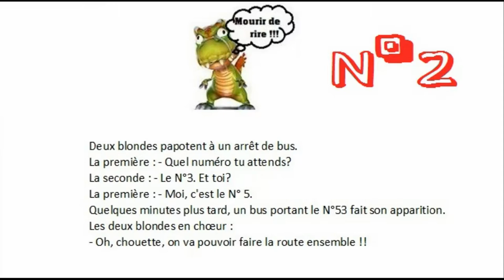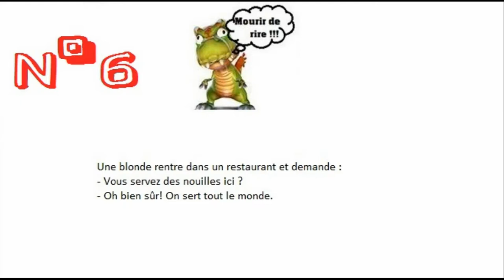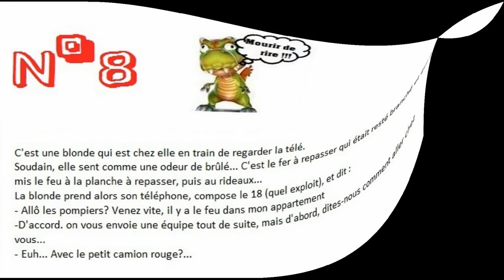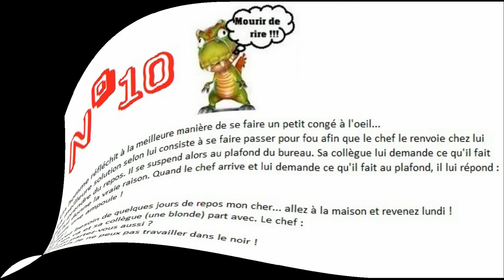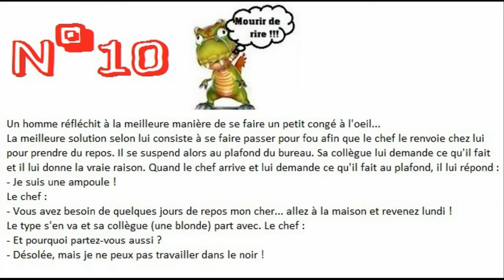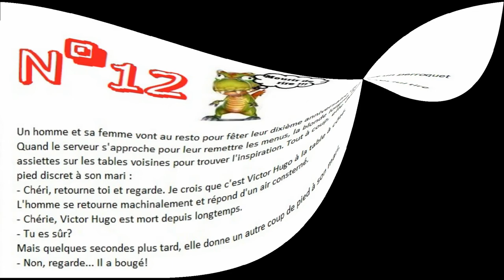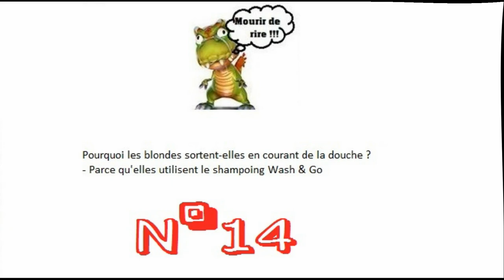TOP 15! Mourir de rire! Compilation anecdotes et histoires sur les blondes! #3